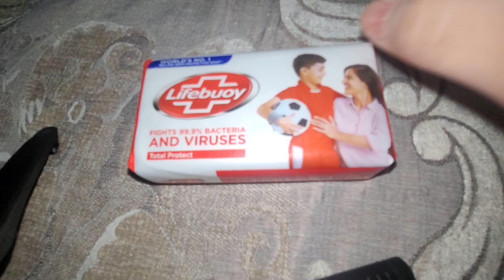Red Lifebuoy Soap Opening Asmr | Lifebuoy Soap Opening/Unpacking/Unwrapping lifebuoy redsoap❤️♥️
This video is all about Red Lifebuoy Soap Opening Asmr | Lifebuoy Soap Opening/Unpacking/Unwrapping lifebuoy redsoap❤️♥️